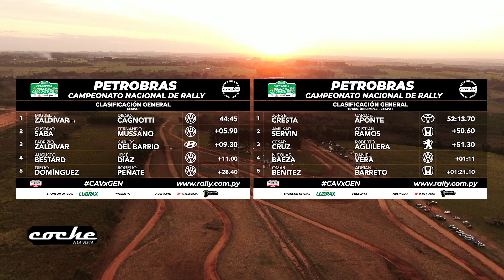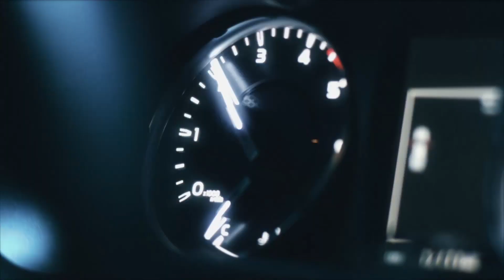[HIGHLIGHTS] Las mejores imágenes del Petrobras RallyPyCaaguazu🇵🇾👊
🚙🔜 Los mejores momentos del Petrobras RallyPyCaaguazu en el siguiente material 📺✔️➡️¡Dale Play!